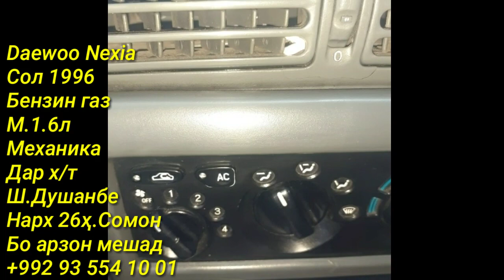Мошинхои Фуруши! (16.08.2021) Нархи - Mercedes-benz Nexia Opel ,2107, Astra G (Мошинбозор) РАХШ ТЧ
Мошин Бозори Душанбе !!! 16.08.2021 Нархои Mercedes Benz, Opel Astra F, Zafira, Astra G, Vectra B Daewoo t
Салом Дустони Азиз дар ин навор аз нархҳои Мошинҳои Фуруши аз Душанбе, Бохтар (Курган-Тюбе), Кулоб, Хучанд, Хисор, Ёвон, Восеъ, Вахдат, Дангара, Регард (Турсунзаде), Вахш, Ашт, Рашт ва дигар минтакахо Чумхурии Тоҷикистон бо хабар кунем
Малумоти мошина
Ҳаминхел нависта партоен
Номи мошин
Солаш чанд
Сузишвориш
Матор
Коробка передач
Ҳалаташ
Мошин як даст гаштаги ё
Ҳуҷатош чанқаи дига
Бо ягон малумоти дига ай хутон
Дар куҷо карор дорад
Нарх чанд Сомони
Торг обмен арзон алиш мешад
Номери тилфон
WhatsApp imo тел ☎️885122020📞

Ахбори озоди аз -уми 18 декабри соли 2020
Ахбори озоди аз 25-уми декабри соли 2020
Озодӣ Онлайн.